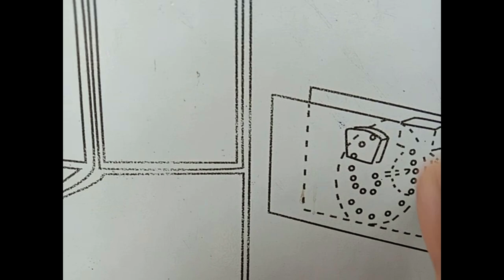NIPKOW DISC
NIPKOW DISC described by R K Ghosh. Location - North Bengal Science Centre Siliguri.